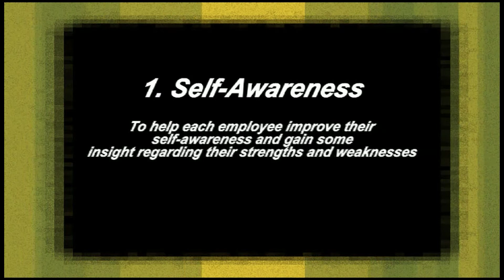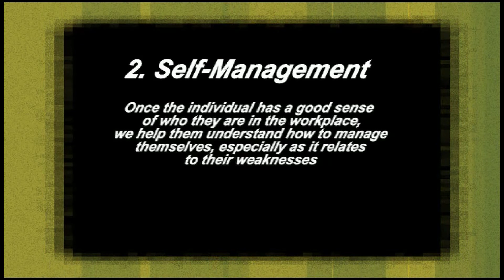KBC Consulting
KBC Consulting provides training, workshops and coaching for clients in healthcare and corporate America.  The goal for every project is to provide self-awareness and self-management tools for participants so they can to make positive changes in the workplace for better performance.

KBC Consulting is a consultant with the award-winning national training company, LearningDynamics.  Learning Dynamics has been a leader in the field of training for 28 years and their high quality programs have been proven to show lasting results.

Kira Copperman, President of KBC Consulting, is a dynamic, entertaining trainer and speaker and is afeatured presenter at local and national conferences on topics related to Healthcare and Corporate Management.

Kira B. Copperman, President